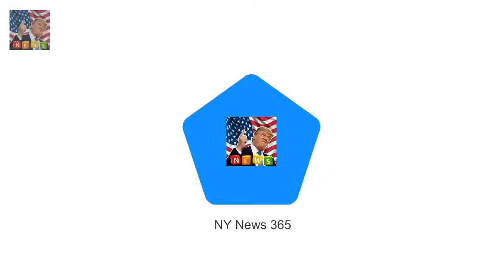Views of the Queens Wikipedia page sky-rocket thanks to The Crown Wikipedia article on Elizabeth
Wikipedia article on Elizabeth II was the third most-read page on site last year Meghans entry came 5th amid excitement over relationship with Prince Harry ITVs Victoria has also seen more people landing on Queen Victoria entry Viewers have been gripped by lavish Netflix drama The Crown which sees Claire Foy portray the early years of the Queens reign

Everything you need to know about Eugenies ring  Buckingham palace announced on Monday that Princ: